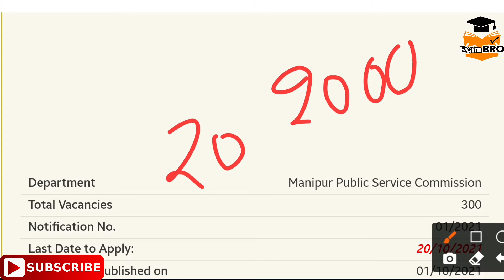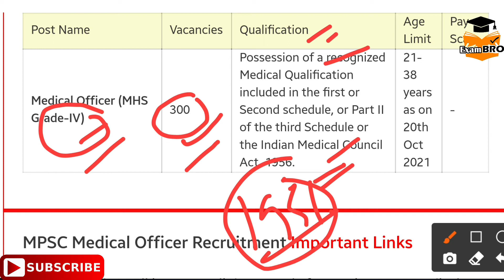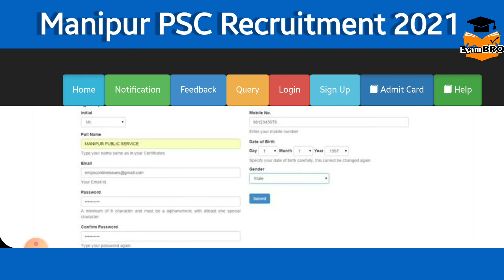Manipur PSC Medical Officer Recruitment 2021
Manipur PSC Medical Officer Recruitment 2021 | Manipur Medical Officer Recruitment 2021